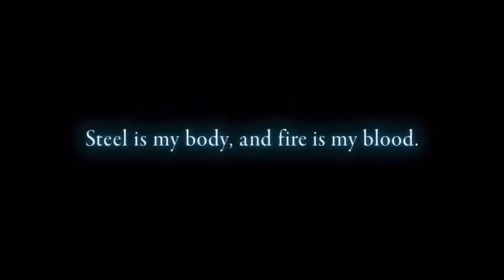Emiya VS Cu Chulainn Alter SOLO - Amazones Event [FGO NA]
Yup. He's back.